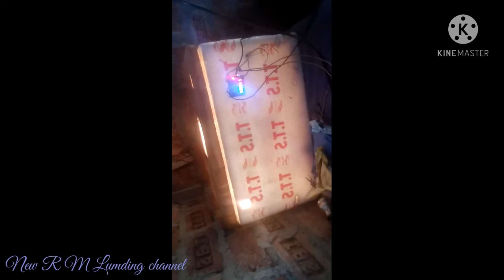Incubator m-452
eggs incubator m-452